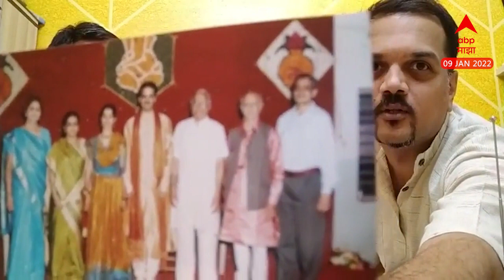Ramdas Kamat: आपलेपणा जपणारा संगीत गुरु,आठवणी पं. रामदास कामत यांच्या...ABP Majha